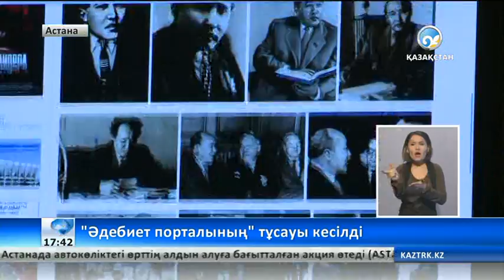«Әдебиет порталының» тұсауы кесілді